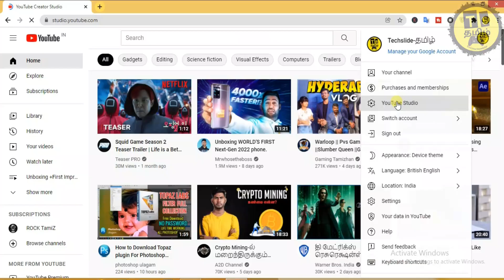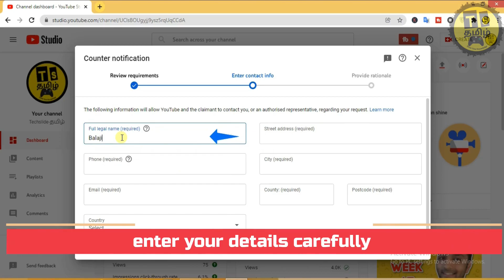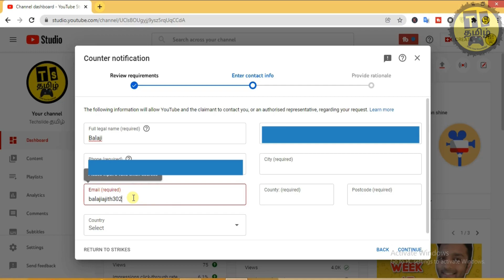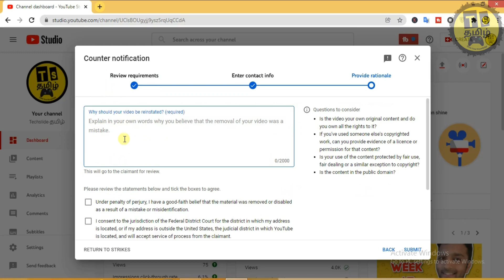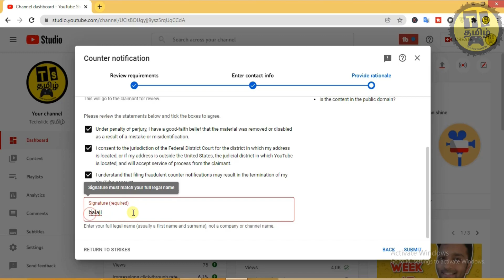How To Remove Copyright Claim On Youtube In Tamil 2022 | How To Remove Fake Copyright Strike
In this video am going to show you how to remove youtube fake copyright strikes . And also you will learn how to send copyright removal request will be sent to striker . if you love this video like and share . do subscribe for more usefull videos . thanks for watching.

𝐂𝐎𝐍𝐓𝐀𝐂𝐓 𝐃𝐄𝐓𝐀𝐈𝐋